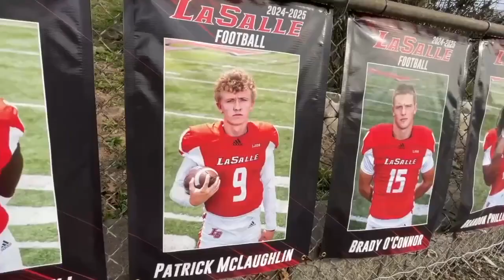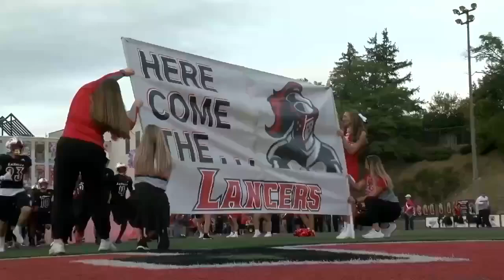260 yards passing and 2 TDs earn La Salle senior QB Athlete of the Week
La Salle senior quarterback Patrick McLaughlin was 19 of 21 passing for 260 yards and two touchdowns in the victory at Elder Oct. 25. He also rushed for a touchdown.